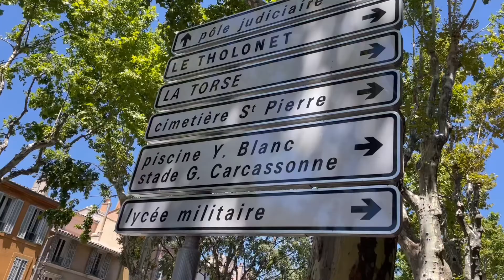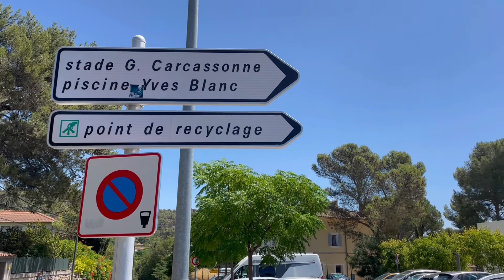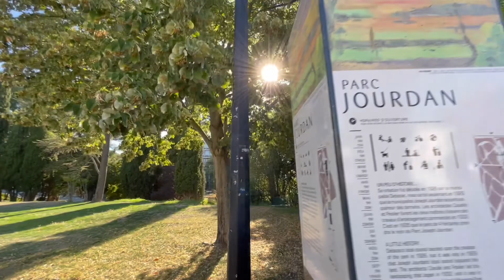Aix-en-Provence Terça-feira 26.07.2022